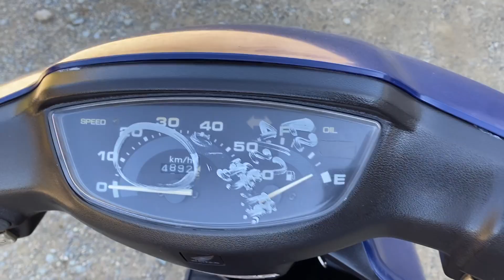Видео запуска Honda DIO AF 27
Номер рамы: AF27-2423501